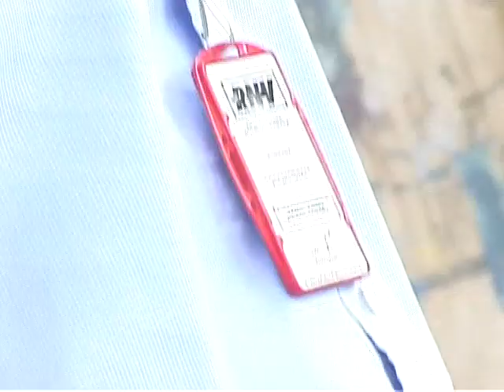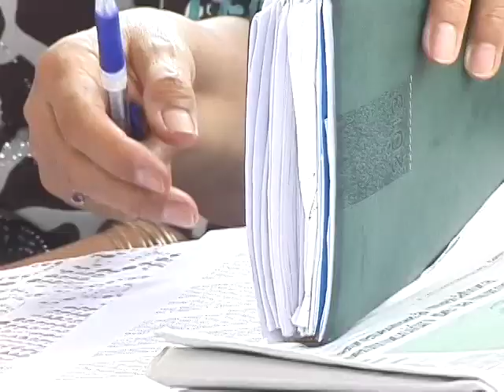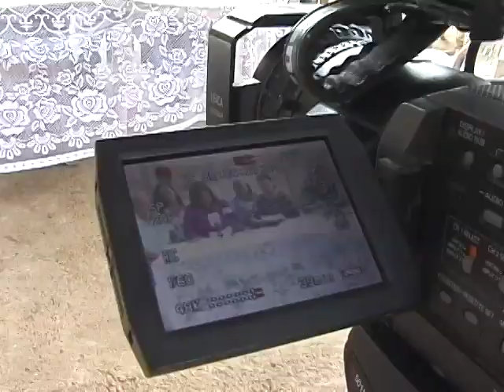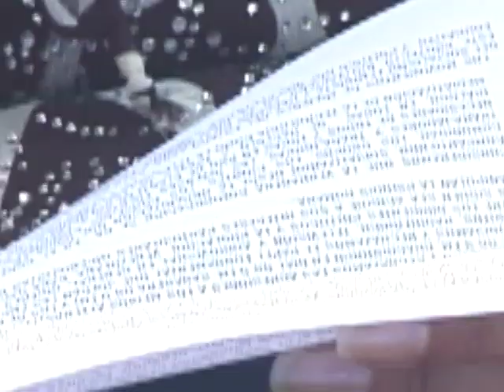Reporte En La Calle: Mujeres Revoucionarias de Lara con la Revolución y Nicolás Maduro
Barquisimeto, 23 de abril de 2013

Las organizaciones sociales de mujeres feministas de base, Bolivarianas, Chavistas, nos incorporamos al apoyo incondicional a las Instituciones de la República Bolivariana de Venezuela dirigidas por: Tibisay Lucena Ramírez, Presidenta del Consejo Nacional Electoral (Poder Electoral); Luisa Estella Morales, Presidenta del Tribunal Supremo de Justicia (Poder Judicial); Luisa Ortega Díaz, Fiscala General de la República; Gabriela Ramírez Defensora del Pueblo; Adelina González, Contralora General de la República y Presidenta del Consejo Moral Republicano (Poder Ciudadano integrado por Defensoría del Pueblo, Fiscalía General de la República y Contraloría General de la República). Así mismo al Plan República y a la Fuerza Armada Nacional Bolivariana.

ACOMPAÑAMOS Y DEFENDEMOS ABSOLUTAMENTE al PRESIDENTE CONSTITUCIONAL NICOLÁS MADURO ELECTO POR EL PODER POPULAR, QUE  GARANTIZA LA CONTINUIDAD DEL PROCESO BOLIVARIANO COMO REVOLUCIÓN SOCIALISTA Y FEMINISTA.
DEFENDEMOS LOS RESULTADOS ELECTORALES EMITIDOS POR EL CNE AL CUMPLIR EL ARTÍCULO CONSTITUCIONAL 228; QUE SON EL REFLEJO Y EL RESULTADO DE LA SOBERANIA POPULAR INSTRANSFERIBLE DEL PUEBLO, EJERCIDA INDIRECTAMENTE MEDIANTE EL SUFRAGIO (VOTO) Y ACATAMOS LAS DECISIONES QUE DENTRO DEL MARCO DE LA LEY LAS INSTITUCIONES DEL ESTADO BOLIVARIANO ASUMAN.
RESPONSABILIZAMOS AL EXCANDIDATO PRESIDENCIAL HENRIQUE CAPRILES RADONSKI Y SU JEFE DE CAMPAÑA HENRI FALCÓN, DE LAS MUERTES QUE SE HAN PRODUCIDO DESPUÉS DEL LLAMADO IRRESPONSABLE "A DRENAR LA ARRECHERA"  QUE REALIZÓ EL LUNES 16 DE ABRIL; DEJANDO UN SALDO DE:  61 PERSONAS HERIDAS Y LAS MUERTES SELECTIVAS DE LOS Venezolanos Y LAS Venezolanas CAMARADAS: JOSÉ LUIS PONCE, ROSIRIS REYES, HENRY RANGEL, KELER GUEVARA, HENDER BASTIDAS, LUIS POLANCO, REY DAVID CHACIN, JOHAN FARIAS; ASIMISMO LOS DAÑOS MATERIALES Y PSICOLOGICOS CAUSADOS EN TODO EL TERRITORIO NACIONAL.

 ES NECESARIO SE IMPLEMENTE LA JUSTICIA EN EL MARCO LEGAL, INSTITUCIONAL Y POLÍTICO A LOS RESPONSABLES INTELECTUALES Y MATERIALES POR LOS ATAQUES PERPETRADOS, DONDE FALLECIERON ESTAS PERSONAS QUE SALIERON A PROTEGER LOS LOGROS ALCANZADOS POR LAS COMUNIDADES DIGNIFICADAS.
DENUNCIAMOS Y RECHAZAMOS LAS AGRESIONES A LOS MEDIOS ALTERNATIVOS COMUNITARIOS LARENSES (ANTENA LIBRE 96.3 FM, GUACHIRONGO EN DIAL 98.5 FM, SANAREÑA 101.9 FM) Y LOS DE OTROS ESTADOS DEL PAIS.
DENUNCIAMOS Y RECHAZAMOS EL PAPEL FUNDAMENTAL QUE JUEGAN LAS EMPRESAS DE COMUNICACIÓN PRIVADA: ESCRITOS, RADIOFÓNICO, TELEVISIÓN Y AUDIOVISUAL EN GENERAL, QUIENES FUNCIONAN COMO INTERMEDIARIOS ENTRE LOS DIRIGENTES POLÍTICOS Y LA POBLACIÓN  VENEZOLANA, PARA HACER QUE LA PERCEPCIÓN DE QUIENES LES SIGUEN SEA ACORDE A SUS INTERESES PARTICULARES IMPERIALISTAS DE DOMINACIÓN, CON MENSAJES QUE MANIPULAN LA PSIQUIS HUMANA...

CONSIDERAMOS QUE LA VERDADERA COMUNICACIÓN SE DA  EN EL CONTACTO HUMANO, Y  EL CARA A CARA COMPARTIENDO, SOCIALIZANDO DESDE LA ORGANIZACIÓN QUE INICIA EN EL HOGAR, LA FAMILIA, EL BARRIO, LA COMUNIDAD, LOS GRUPOS, LOS COMITES, LOS CONSEJOS COMUNALES, LAS COMUNAS, LOS CONSEJOS DE TRABAJADORES Y TRABAJDORAS, LAS DIVERSAS FUERZAS Y FRENTES SOCIALES QUE PONEN EN COMÚN LAS NECESIDADES DE TODOS Y TODAS EN PRO DE PLANTEAR SOLUCIÓN A SUS PROBLEMES DESDE LA CONVERSA Y EL DIÁLOGO, EN LUGAR  DE HACERLO A TRAVES DE LAS EMPRESAS DE COMUNICACIÓN CON EL USO DE LA MEDIATIZACIÓN DE LA TECNOLOGÍA COMO LA TELEVISIÓN Y REDES SOCIALES, ENTRE OTRAS.

   LOS MOVIMIENTOS DE MUJERES DEL ESTADO LARA, RATIFICAMOS NUESTRO COMPROMISO POR LA CONSTRUCCIÓN DEL SOCIALISMO FEMINISTA Y HACEMOS UN LLAMADO A LAS MUJERES CONFUNDIDAS POR LA OPOSICIÓN, A DEFENDER ESTE PROYECTO BOLIVARIANO EN EL CUAL HEMOS LOGRADO EL MAYOR PROCESO DE INCLUSIÓN SOCIAL, EDUCATIVO  Y POLÍTICO QUE NOS PERMITIRÁ  CONTINUAR AVANZANDO HACIA LA IGUALDAD Y EQUIDAD.